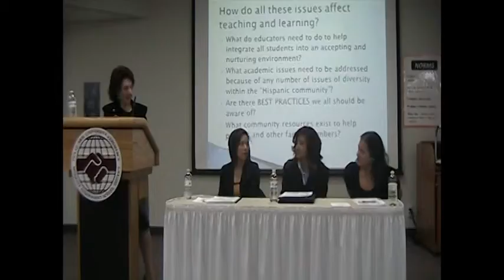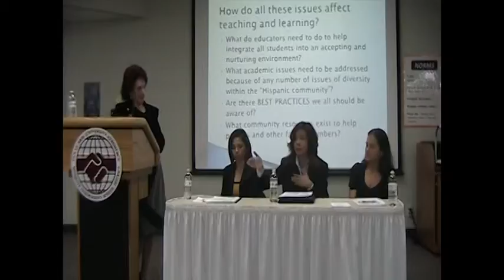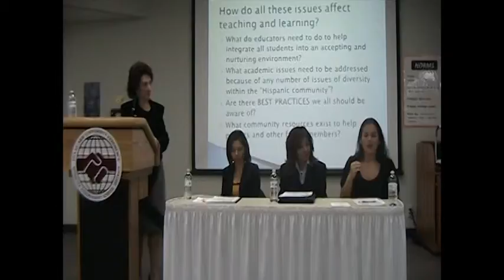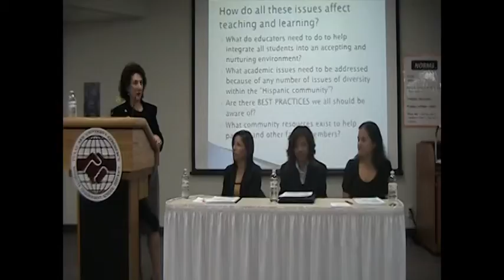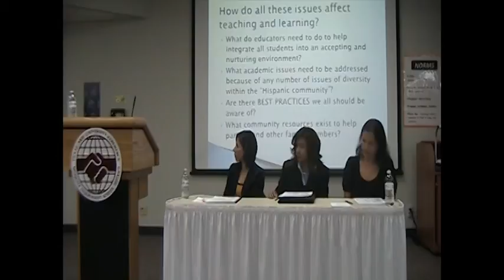Phi Delta Kappa - Hispanic Learner Discussion (Part 4/4)